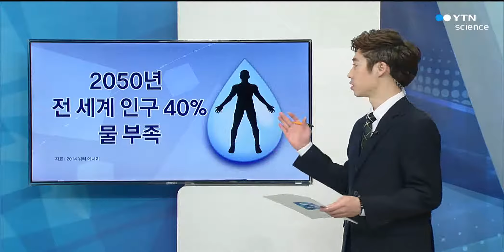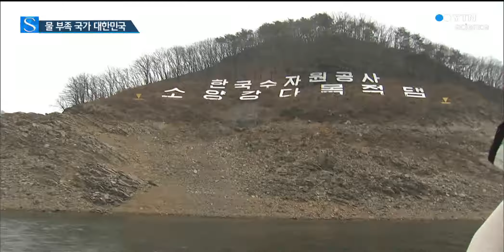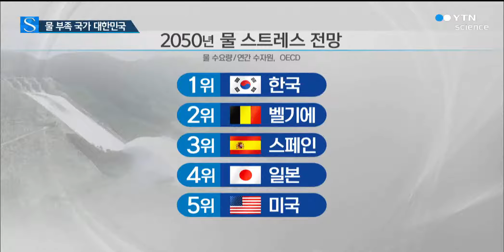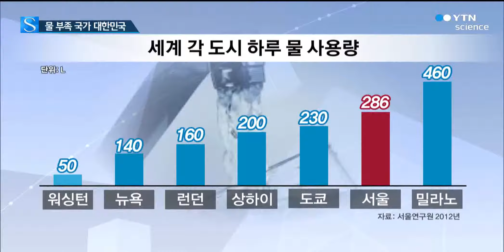갈증에 시달리는 지구촌 / YTN 사이언스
[앵커]
지구촌이 심각한 갈증에 시달리고 있습니다.

전세계 70억 인구 가운데 약 20%인 14억 명이 매일 물 부족으로 고통받고 있다고 합니다.

이 같은 물 부족 현상은 앞으로 더 심각해질 전망입니다.

지난해 유네스코가 발간한 '2014 워터 에너지'에 따르면 2050년에는 지구촌 전체 인구의 40%가 물부족에 시달리게 됩니다.

우리나라는 물 자원이 풍부할까요?

우리나라도 역시 예외는 아닙니다.

국제-인구-행동연구소에서는 세계 각국의 연간 1인당 재생 가능한 수자원량을 산정하는데요.

이 기준에 따라 각 나라를 물 기근, 물 부족, 물 풍요 국가로 구분하고 있습니다.

그런데 우리나라는 이미 1990년에 물 부족 국가로 분류됐다는거 아십니까?

지금으로부터 10년 뒤인 2025년이 되면 '물 기근 국가'가 될 것이라는 전망이 나왔습니다.

예로부터 맑고 깨끗한 물이 풍부해 금수강산으로 불렸던 대한민국.

그런데 왜 물 부족 국가로 전:락한 것일까요?

설다혜 기자가 물 부족 실태와 원인을 취재했습니다.

[기자]
국내 최대규모를 자랑하는 소양강.

강 가장자리에는 예전 같으면 호수 아래 잠겨 있을 맨땅이 드러나 있습니다.

수위도 157.84m로 지난 1974년 댐 완공 이후 역대 최저치입니다.

강 한쪽에서는 150톤짜리 선착장 부교를 옮기는 공사가 진행되고 있습니다.

댐 수위가 낮아지면서 강바닥에 배가 걸릴 수 있기 때문입니다.

[인터뷰:송근주, 춘천시 안전총괄담당관]
"관광객들이나 일반인들이 승·하선하는데 어려움이 있고 배 이동에도 문제가 있어서 부교를 안전한 지대로 옮기게 됐습니다."

이처럼 소양강이 말라가고 있는 원인은 지난해 겨울부터 비가 제대로 내리지 않는 것.

지난해 전국 평균 강수량은 1173.7㎜로 평년대비 90% 였습니다.

하지만, 강원영서 지역의 평균 강수량은 721.1㎜로관측이 시작된 1973년 이후 최저치를 기록했습니다.

이 때문에 이미 10개 시·군 산간 마을 400여 가구는 지난해 가을부터 식수 지원을 받고 있습니다.

[인터뷰:함일선, 춘천시청 수도과]
"작년 11월에 완전히 물이 끊겨서 하반기부터 수위가 내려가더니 완전히 끊긴 상태입니다."

이같은 극심한 가뭄이 앞으로 더 심각해질 것이란 전망도 나오고있습니다.

OECD, 경제협력개발기구는 오는 2050년에는 우리나라가 OECD 회원국 가운데 물 부족으로 인해 가...